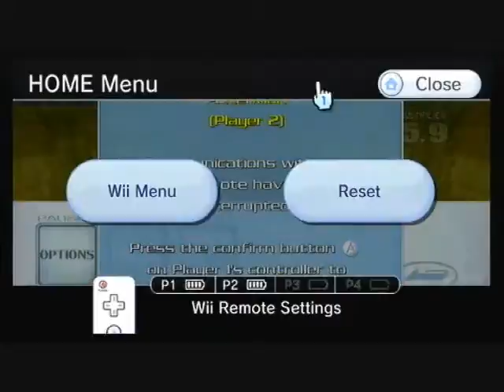Let's Play Sin and Punishment 2 Part 5: Bring on the Flame-throwers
This part and the next part were originally one part, hence this one is rather short.

Huge robot and more horrible dialogue